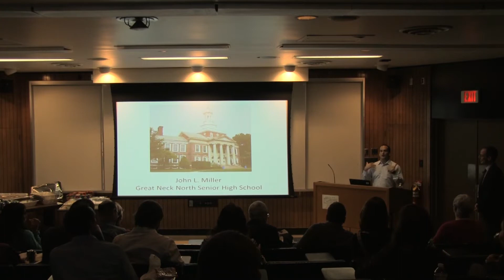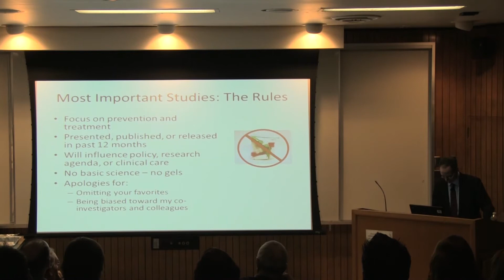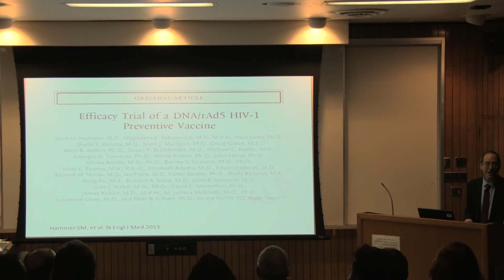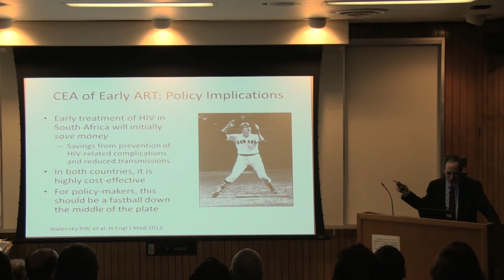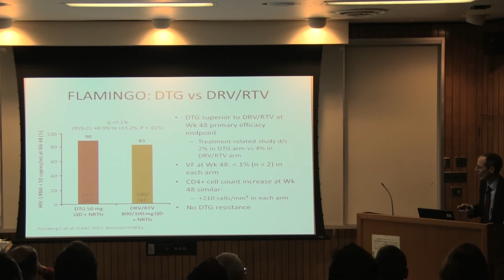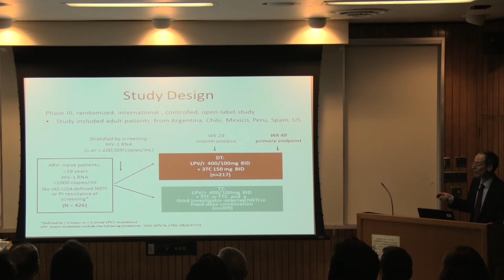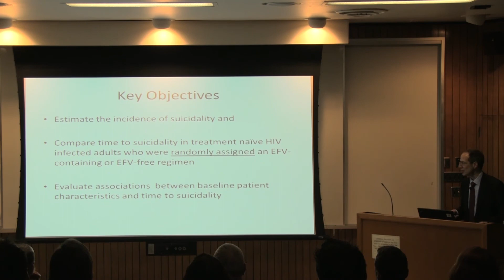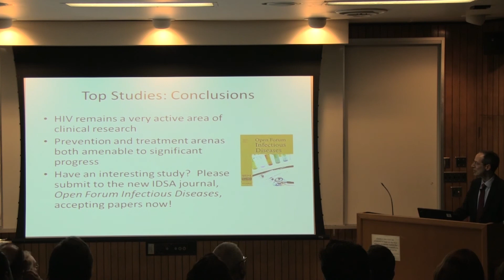Paul Edward Sax, MD - The Most Important Studies in HIV Medicine in the Past Year, and Why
UCLA CFAR/AIDS Institute Grand Rounds
This monthly lecture series, which is offered by the UCLA CFAR / AIDS Institute, consists of hour-long lunchtime lectures, delivered by invited guests or distinguished members of the Institute faculty, on a broad range of subjects.   The aims of the program are to highlight important developments in AIDS-related research, encourage collaborations between UCLA investigators and invited speakers, interest young investigators in AIDS research, and provide information about new findings and new funding opportunities.

Paul Edward Sax, MD
Clinical Director, Division of Infectious Disease, Brigham and Women?s Hospital
Professor of Medicine, Harvard Medical School

"The Most Important Studies in HIV Medicine in the Past Year, and Why"